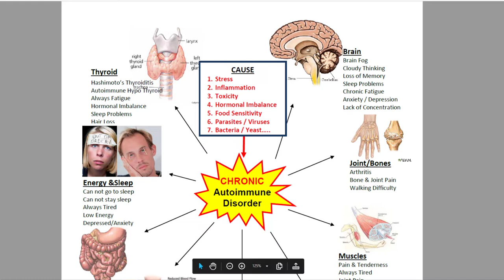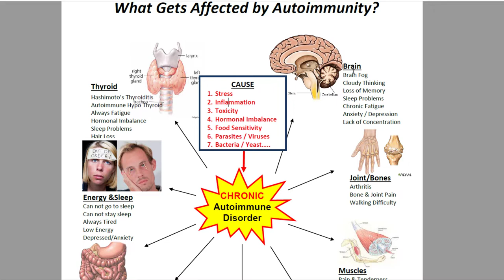THYROID DOCTOR DIABETES FATIGUE DOCTOR NORTHERN NJ BERGEN COUNTY BERGEN NEAR RIDGEWOOD PARAMUS HACKE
This video is about you. This is about getting to the cause. I can tell you this right off the bat, uh, there is so much garbage information out there on the internet, Dr. Google.

Garbage supplements as well Vit B.
If your symptoms wax and Wayne, If all your lab tests are normal but still have symptoms. Reasons
If you take a list of medications or supplements and still feel horrible, You better listen to this video and our advice.
If you are tired of taking pills, have digestive issues, Thyroid problems Diabetes, Pain all over Fatigue all over, weight loss resistance. We are here to help you.
Mental fatigue-depressed-Anxiety-concentration difficulty- memory issues

I would like to go over some general pointers that our physicians want you to know about Your care program

1st is Diagnostic testing.

Our physicians based on your individualized needs order Specialty testing to find the underlying cause of why you feel out of order and you and miserable.

Over the course of your first few visits you will notice a variety of specialty diagnostic testing that are ordered based on your individiualized needs which are used to find the under lying cause of your symptoms. . You do not need to wait for results to begin treatment, in fact it is highly recommended to begin care immediately in order to begin healing.

Food and env sensitivities, Sleep study – Cog and memory assessment…. Digestive assessment.
Thyroid issue 90% other cause. BGood Gut = Good Brain. Infl Git.
Weight loss resistance.

1. You will need to be scheduled for at LEAST 2 to 4 more visits to complete any diagnostic testing so we can formulate and gear the treatment plan that is specific to your needs. These appointments are also longer visits. Therefore, do not think or get discouraged after 3 sessions if you do not get results.

Chronic problem. Brain Fog, Thyroid Issue, Weight loss , Digestive issues, Diabetes, Fibromyalgia. Chronic Condition…
You need to be a progressionist and not perfectionist. Results vary miracles..

When you have Thyroid or diabetes It effects every sell in your body. Thyroid T4 is inactive T3 Active TSH. Meds rest of your life.

Refer to the chart.

Mercury & Lead…
Detox … Cellular Detox and I can tell you,  this isn't about just eating more fruits and vegetables.

You know Some people say the gut is the second pain. They are wrong they got is your first brain. Inflammation in your Gut causes inflammation in your brain.

A bad doctor says you have a problem in your gut. A good doctor says the gut affect everything. A better doctor says infection in your gut causes everything you have wrong with you because infection causes every cell in the body not to function properly.
2. Healthy food does NOT mean it is healthy for you. The only way to find if you have
food or environmental sensitivity is to get tested. There are a lot of junk
supplements that can actually make you more sick. We need to Scan your body for
toxins, heavy metals, chemicals, food and metabolic stressors and fix it.

Many patients have had blood testing which has caused more confusion by indicating
false positive negative numbers. False Positive is when for example your thyroid
markers are off and the cause is your liver and the doctor puts you on thyroid meds.
False negative is when you have a functional problem that does NOT show accurately
in a simple blood test because the normal ranges are too broad.

Most chronic functional problems such as depression,
anxiety, insomnia, fatigue, low sex drive, digestive issues, joint pain, thyroid, pancreas
and hormonal imbalance…. Involve malfunction of multiple organs and systems of the
body which we need to find.

Functional Medicine Doctor.

Gut impairment: 80% of your immune system comes from your gut and almost
100% of the time is directly contributing to your chronic autoimmune symptoms. You
may eat healthy, but if it does NOT get digested properly, it will NOT help you. We
need to eliminate inflammation and bad bacteria from your gut.

 Maz Method is designed to make the body healthy by addressing many systems and
organs of the body AT THE SAME TIME. This is key to fixing the body from the inside
out. Most of the time, the cause of an impaired organ is another organ’s malfunction.
This means the cause of your impaired organs and systems of the body which cause
your chronic symptoms may be associated with other organs and systems of the body
which SEEM to work properly and in reality it it is not and causing your symptoms.